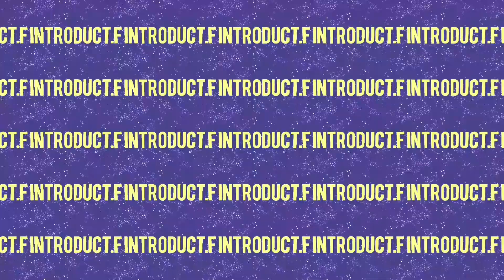SELF INTRODUCTION | John Benedick Reyes